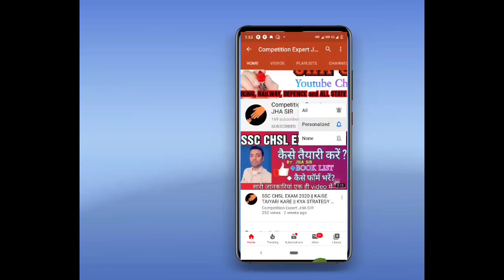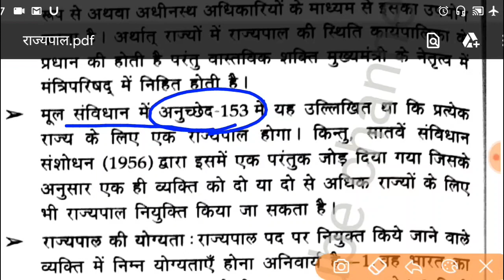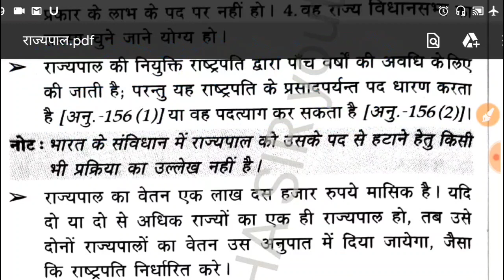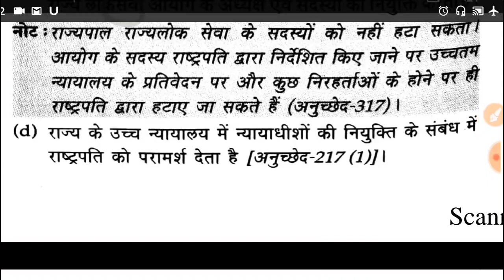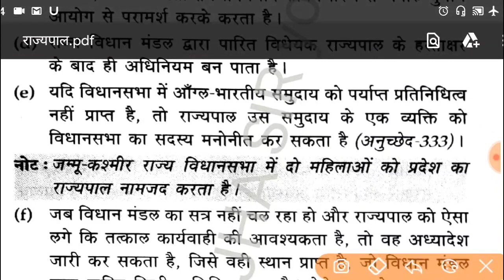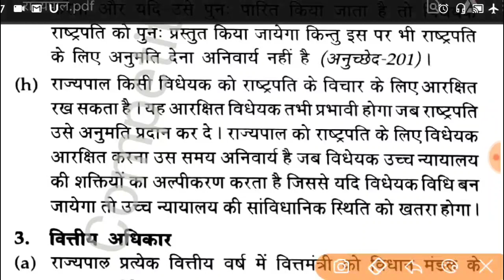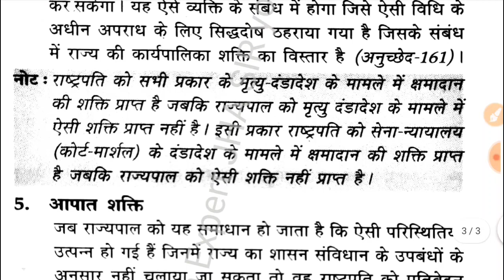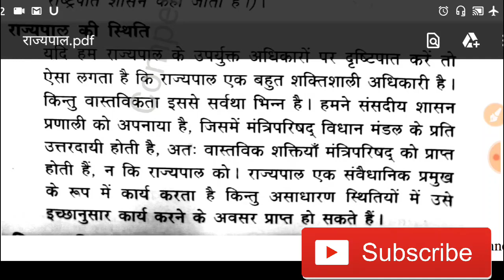Indian Polity Series | राज्यपाल | Polity For All Exams | Governor | Rajyapal | Indian Constitution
नमस्कार दोस्तों
इस वीडियो में मैंने भारत के संविधान  के अंतर्गत राज्यपाल Governor के बारे में अच्छे से पढ़ाया है, अगर आप भारत के संविधान को पढ़ना चाहते है या जानना चाहते है तो यह वीडियो आपके लिए बहुत उपयोगी है इसे जरूर पूरा देखें और साथ ही चैनल के बांकी अन्य वीडियो को भी देखें सभी काम की है...
अगर आप किसी भी प्रतियोगी परीक्षा की तैयारी कर रहे हैं तो मार्गदर्शन के लिए हमसे जुड़ सकते हैं✌️👇🤝😊
■Medieval history all videos👇👇👇

●Aap hmse niche diye link se jud skte hai-